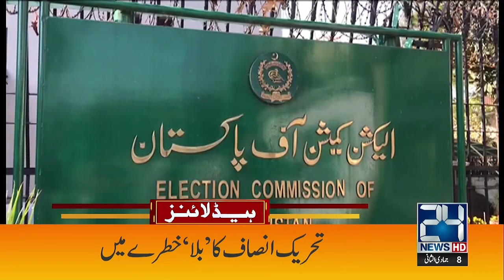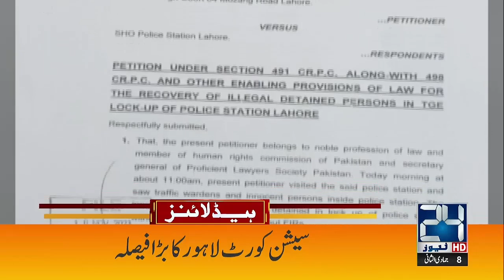7am News Headlines | 22 December 2023 | 24 News HD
7am News Headlines | 22 December 2023 | 24 News HD

24 News HD Is One Of The Leading News Channels Of Pakistan Bringing You The Latest Current Affairs From Pakistan And Around The World.  Live National Assembly ,Senate Session And Current Affairs.